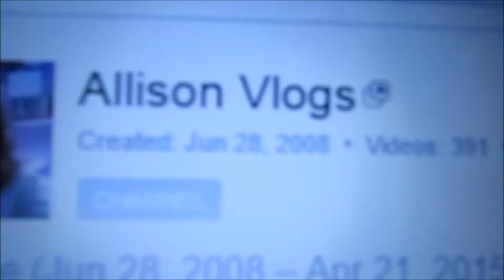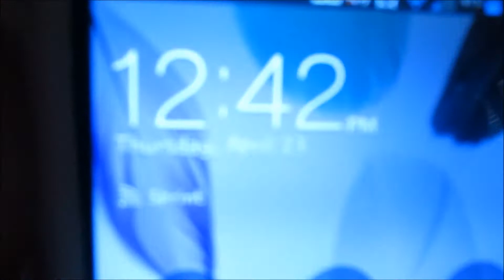ELECTRIFIED CAT!(4-23-15-Day 338)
Zoey was chewing on an electrical plug and I always think she is going to get electrocuted. I worked out using a simple work out that I found online and some of the moves were hurting my knee :(
I found this website from another YouTuber where you share tips and stuff with other smaller YouTubers